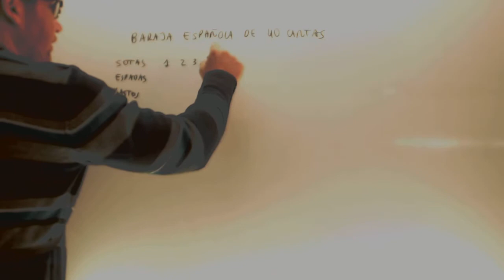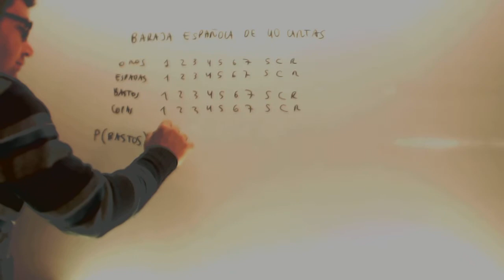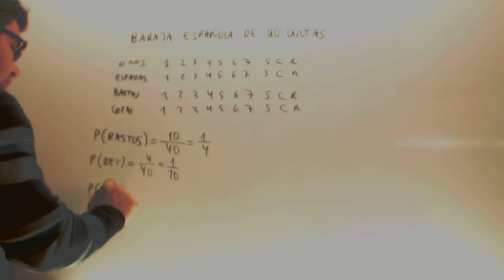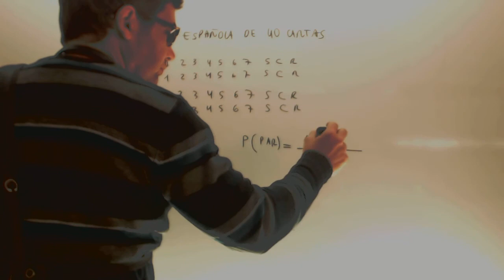Probabilidad Cartas Repaso Matematicas Acceso CFGS Academia Usero Estepona